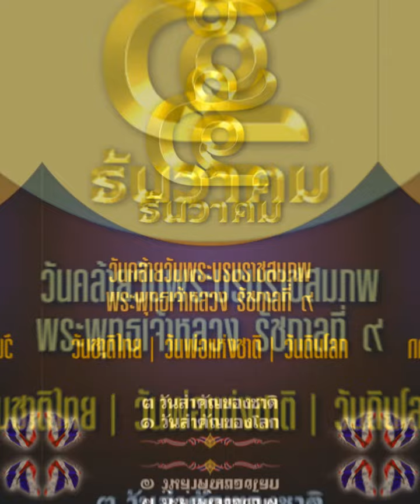วันชาติไทย คือ ทุกวัน ทุกวัน คือ วันชาติไทย ชุด 17